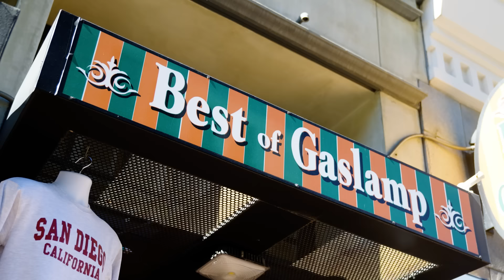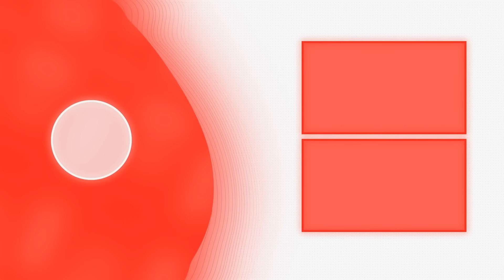Witch Gets Touched By The Holy Spirit In A Crystal Shop!